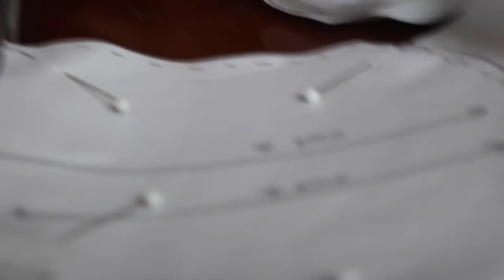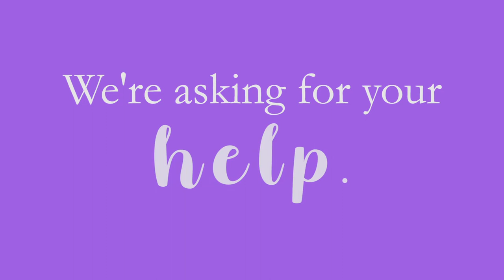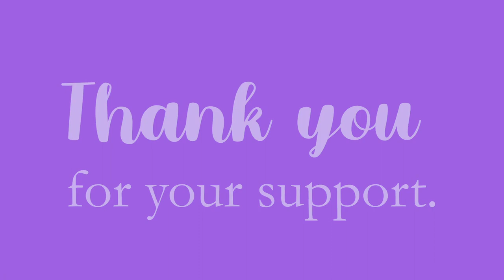Mask Mother: A New Documentary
Mask Mother is an intimate, 30-minute documentary charting a year in the life of COVID-19 quarantine. It’s also the story of a mother as seen by her daughter. Janet Hesselberth, a quiet but eccentric retiree, finds her peaceful life upended when America locks down. Determined to help, she puts her sewing skills to use, joining a Facebook group, and making masks for local hospitals. Then, she takes it a step further: starting a business for affordable, high-quality masks out of her bedroom. Over a year in quarantine America, Janet struggles to keep her business and sense of hope alive in the mask-making industry—especially as COVID-19 cases rise, and the political climate grows turbulent.

The film is stitched together through news footage, interviews, and intimate day-in-the-life footage that only family could capture. Thus, Mask Mother achieves an organic, authentic visual style that bolsters its story of ordinary lives in extraordinary times. Instead of dwelling on the pain and death caused by COVID-19, the film seeks to illuminate the beauty, boredom, and small moments of joy in quarantine life.

With women in front of and behind the camera, this film will speak to those who enjoy seeing women represented in film. Fans of Netflix documentaries such as Period. End of Sentence will enjoy the strong, authentic visual style, and entrepreneurs and history buffs will appreciate the peek into one of COVID-19's strangest industries. Most of all, anyone looking for a little bit of hope and positivity will find it at the heart of our film.